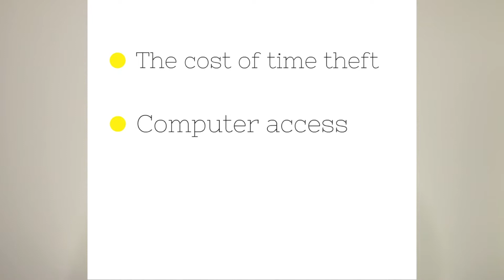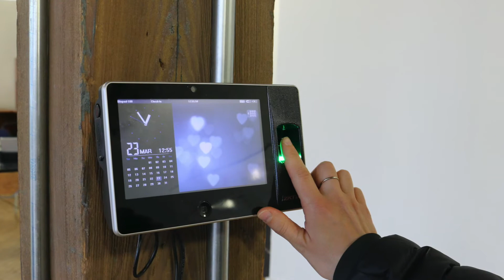6 Methods of Tracking Time & Attendance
How do you track your employee's time and attendance? In our latest HR Toolbox episode, we discuss the six most popular methods of tracking time and attendance.